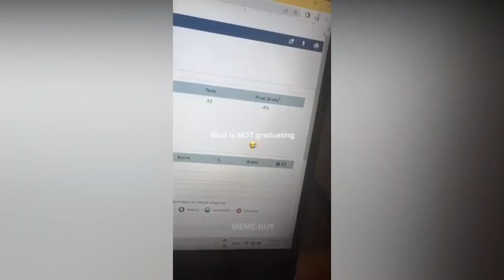UNUSUAL MEMES COMPILATION V500 - Win $100 -Try NOT to Laugh | FUNNY MEME VIDEO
Try not to laugh and win $100. This is my 1ST MEME Reaction video. From now, weekly one video..